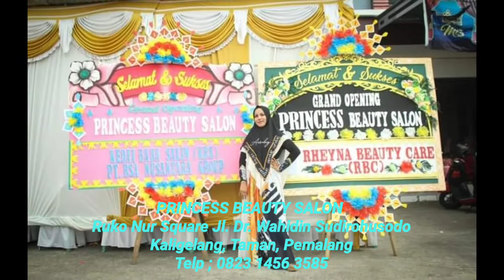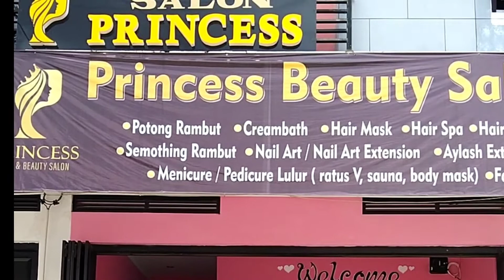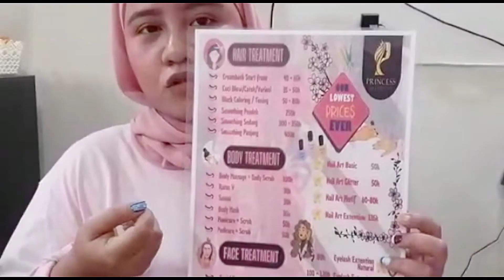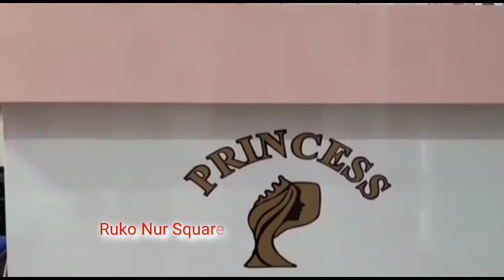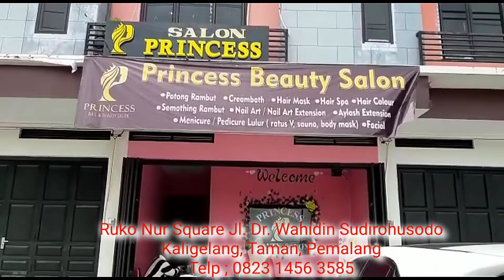PRINCESS BEAUTY SALON Ruko Nur Square Jl. Dr. Wahidin SudirohusodoKaligelang, Taman, Pemalang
PRINCESS BEAUTY SALON Ruko Nur Square Jl. Dr. Wahidin Sudirohusodo Kaligelang, Taman, Pemalang